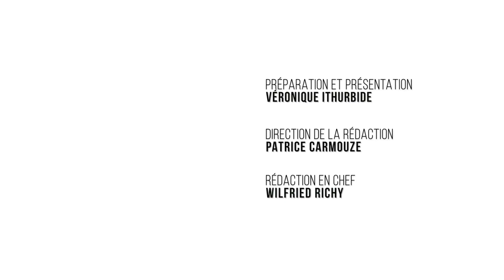VYP. Eric Tolédano présente au Cyrano à Versailles son dernier film : "Hors Normes"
Eric Tolédano a grandi à Versailles, il revient dans sa ville avec plaisir, notamment à la sortie de ses films (co réalisés avec Olivier Nakache). Il évoque pour nous "Hors Normes", un film autour de l'univers de l'autisme, joué par Vincent Cassel et Redah Kateb, ainsi (entre autres) qu'un autre versaillais : Alban Ivanov !